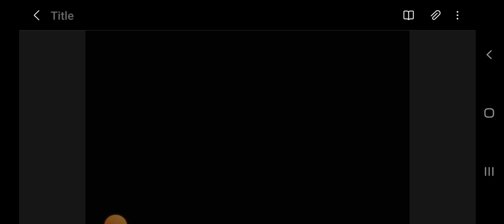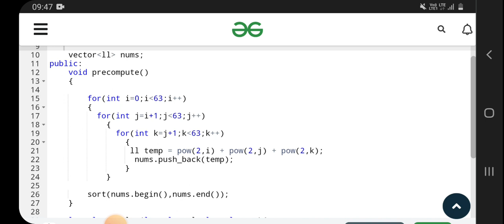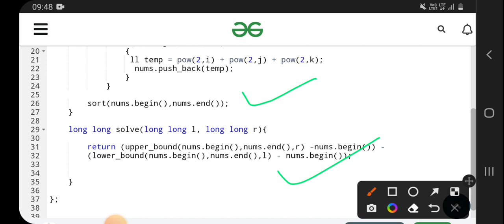Akku and Binary numbers GfG || GfG potd